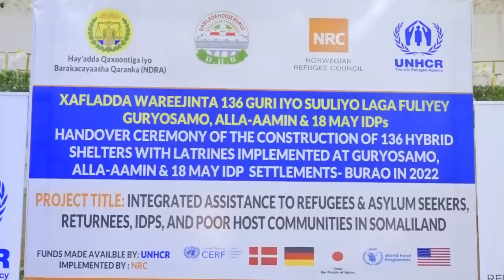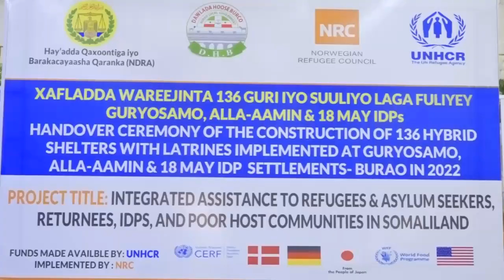Guddoomiyaha barakacayasha ayaa mulkiyadaha guryo cusub u qaybiyay qaar kamida kaamamka G/Togdheer